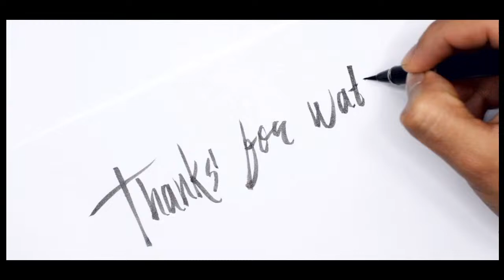Pastor Charles Lawson Ministries Live Stream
Welcome to Pastor Charles Lawson Ministries Live  Webcast.
Webcast Times: Sun 10:00 AM EST and 6:00 PM EST; Wed 7:00 PM EST.